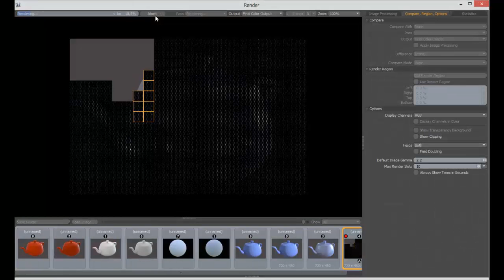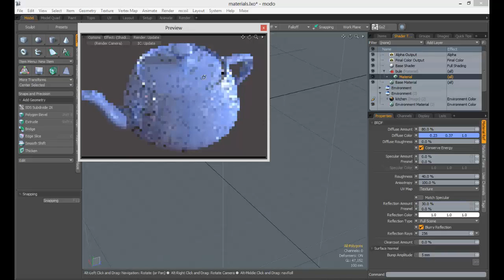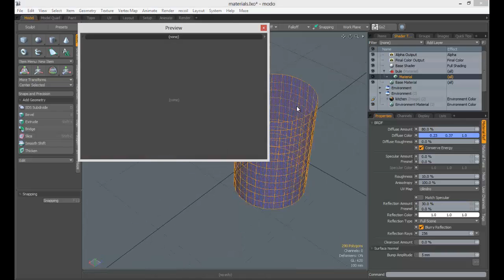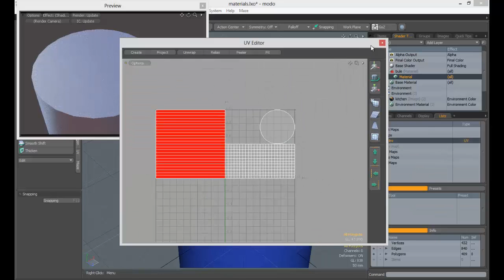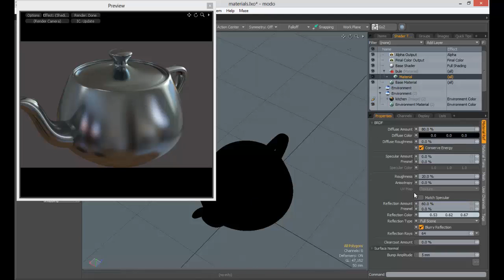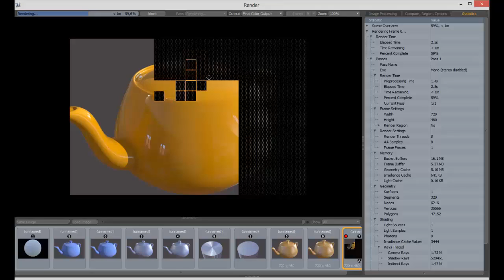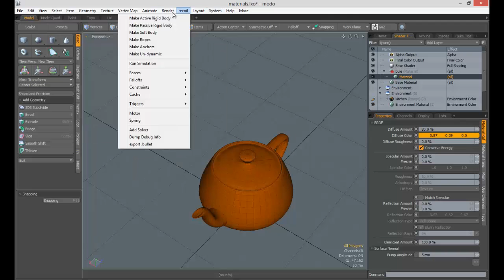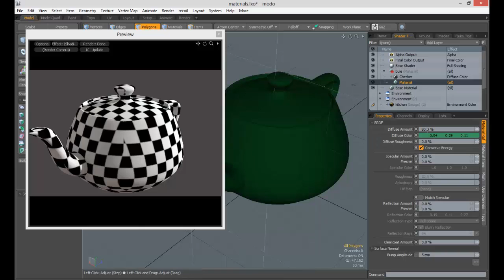Aula 46 Material Parte 2